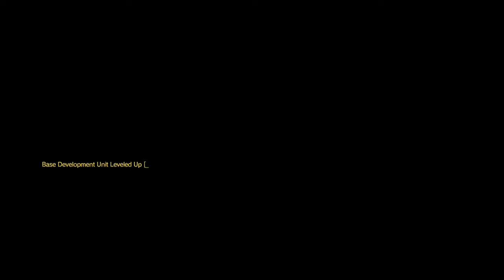OH NO, IT'S Lil Wayne! | MGSV: TPP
Watch me go one on one against Mixtape Man AKA Man on Fire